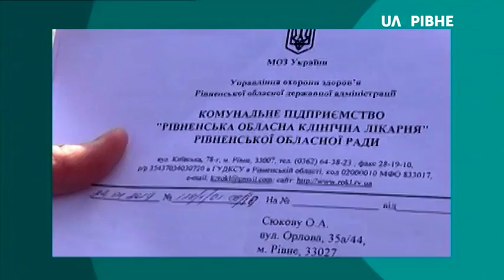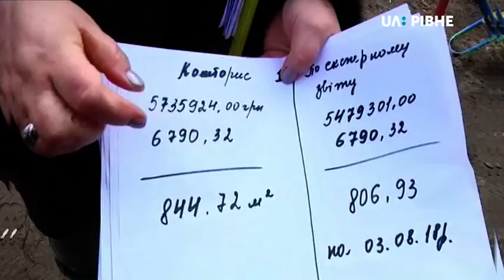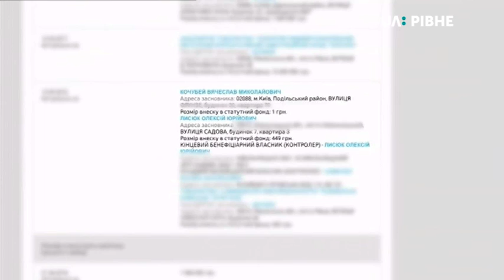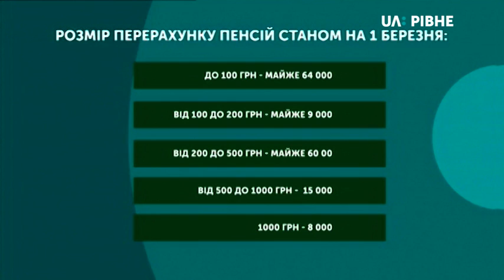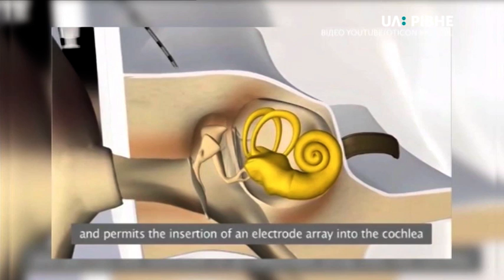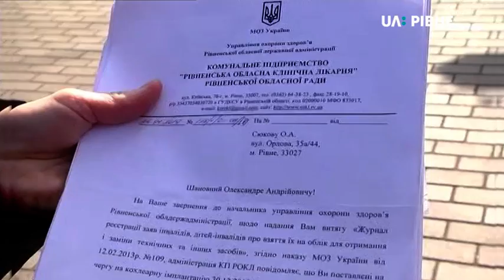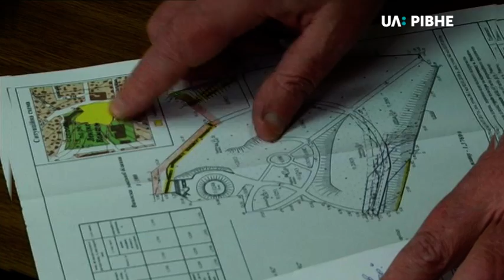04.03.2019. Новини. 19:00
- Частина мешканців будинку на Макарова,10 у Рівному звинувачують голову свого ОСББ у розкраданні коштів.
- У приміщені колишнього кафе-бару "Русана", що на розі вулиць Драгоманова і 16-го липня у Рівному, розпочато демонтажні роботи.
- Рівнянка Ірина Хом’юк більше семи років намагається повернути слух своєму сину, але отримує лише відмови від київського ЛОР-інституту.